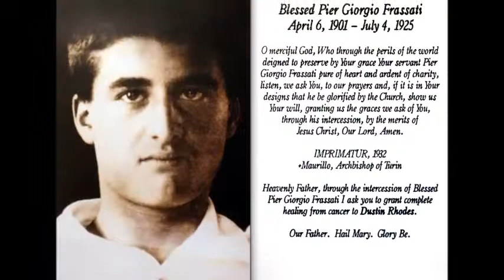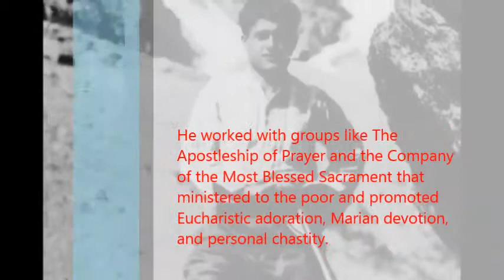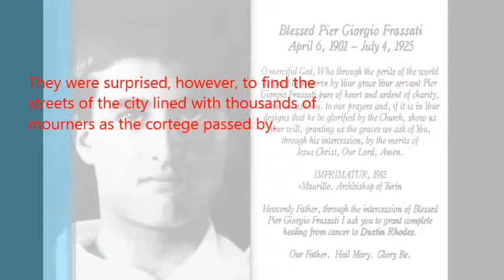Lives of the Saints - Blessed Pier Giorgio Frassati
Pier Giorgio Frassati was a handsome, fun-loving, athletic, courageous and devout Catholic born into a prominent Italian family. He died at the young age of 24 and has since become the model for lay people all over the world. Beatified in 1990 by Pope John Paul II.
Louis Armstrong | Format: MP3 Music